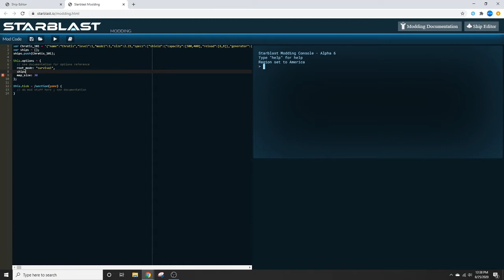Simple tutorial: how to add a ship into your mod || Starblast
Simple short tutorial for those who don't bother with the modding documentation.

Note that you need an Elite Commander Pass to use the Ship and Mod Editor.